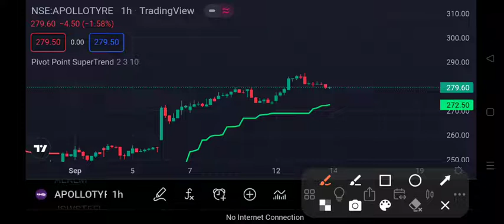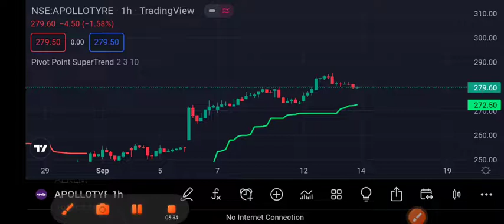Apollo Tyres Share Target | Apollo Tyres Share Target Price | 14 Sept Target | Latest News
Apollo Tyres

Good Above=285 Entry 💸

Profit=52,500 💸